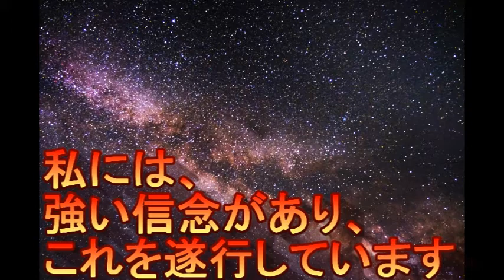【100回】アファメーション 願いを引き寄せる魔法の言葉 私には、強い信念があり、これを遂行しています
アファメーション　引き寄せる魔法の言葉
アファメーションとは、自分自身の潜在意識を
変化させ、自分自身に良い引き寄せをもたらすものです。
潜在意識は、あなたの考えていることを引き寄せるよう無意識に活動していきます。
潜在意識には善悪の判断がないため、自分にとって望ましい状況もあれば、望ましくない状況も引き寄せていくのです。
ですから、ネガティブなことを考えているとネガティブなことを引き寄せてしまうので、ポジティブなことを考えましょう。
アファメーションは、完了形で表すことが大切と言われています。
潜在意識には、過去・現在・未来の区別ができませんから過去完了形で言ってしまうと自分がすでにできたものだと錯覚させることが目的です。
アファメーション音源を聞き流していると
音源の内容が潜在意識まで浸透していきます。
毎日聞き流せば、自然と潜在意識に浸透、定着しいき音源の内容が当たり前のような状態になってきます。
願望実現にどんどん近づきます。
人は寝る前ですと、潜在意識の扉が開きますので、一段と浸透しやすくなります
毎日寝る前に聞いて、願いを叶えてください。